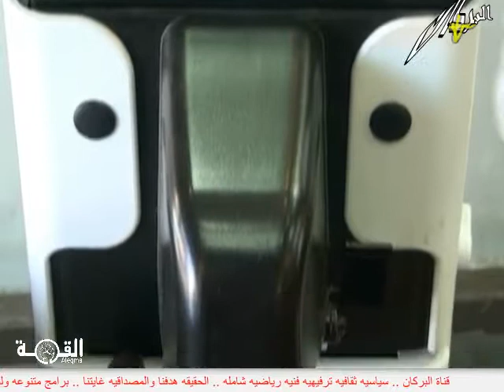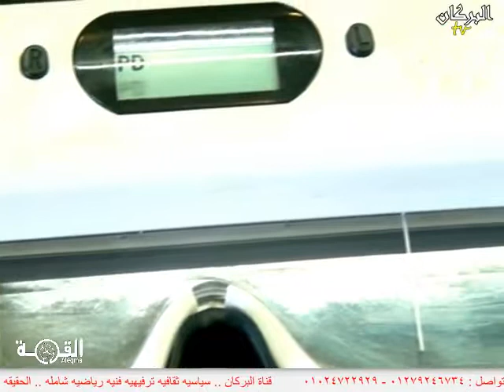بريق بورسعيد للبصريات وحوار برنامج القمه مع اخصائي بصريات وليد الوكيل علي قناة البركان